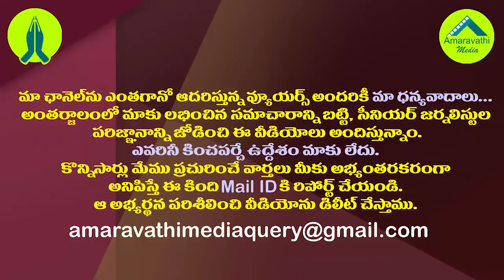కొత్త ఏడాదిలో జగనన్న జాతకం ఎలా ఉండబోతోందో చూడండి| YS Jagan Participating in UGADI Panchanga Sravanam